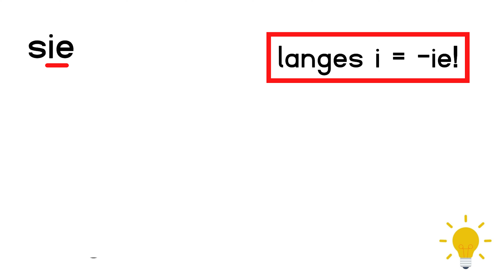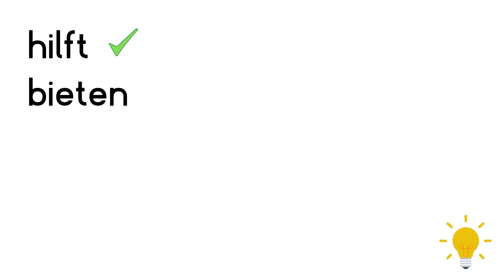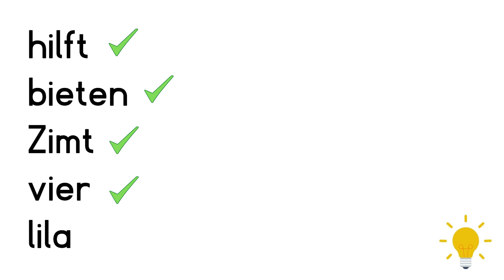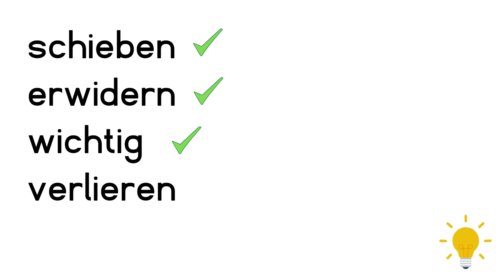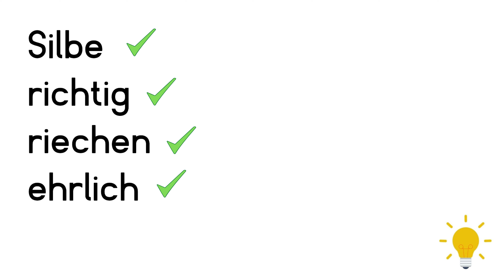Wörterdiktat mit Erklärung zum Thema i oder ie || Deutsch (2.- 6. Klasse)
Heute machen wir ein Deutsch- Lernwörterdiktat zu dem Thema "i oder ie" mit dir! Nimm dir ein liniertes Papier und schreibe die Wörter sauber untereinander auf!
Erst diktieren wir die Wörter, verbessern sie dann und erklären die jeweilige Rechtschreibregel!

Wir werden in den folgenden Tagen und Wochen verschiedene Diktate zu den wichtigsten Rechtschreibstrategien hochladen. Zusätzlich werden wir auch Diktate zu dem Grundwortschatz der jeweiligen Klassenstufe online stellen.

Falls du etwas nicht verstanden hast, kannst du uns gerne in den Kommentaren fragen und wir werden es dir erklären.

dein Expresslehrer-Team